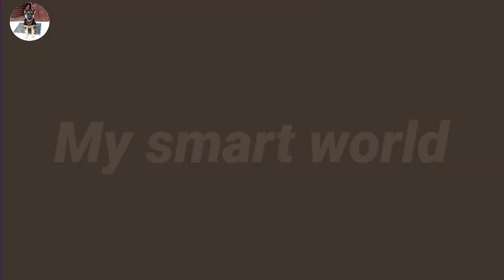English Mastiff puppy | protective and independent dog breed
🎈🔴 TOP VIDEOS 🔴🎈
👉 eyna's Morning walk very funny video

🚖 delivery ? - ask to owner